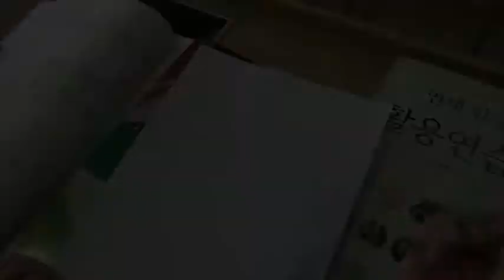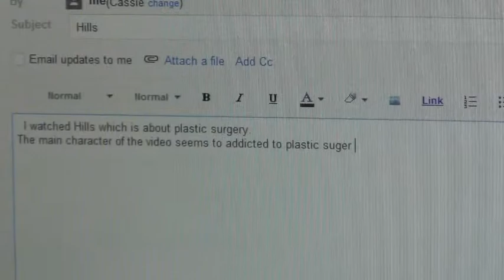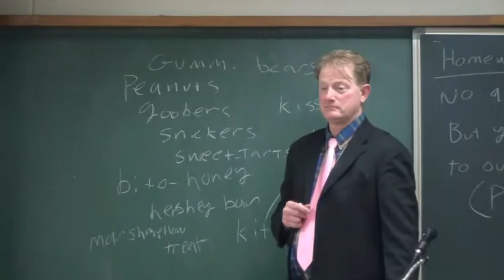최종영상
This is a student video entitled "Daily Lives of Exchange Students in Sungshin." It was made for the spring 2014 TV and Screen English class at Sungshin Women's University in Seoul, South Korea.